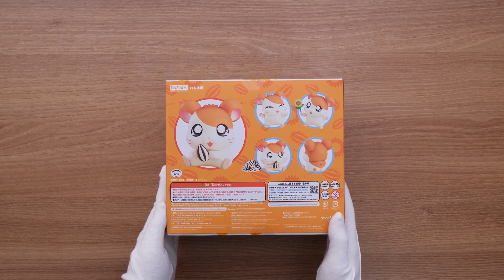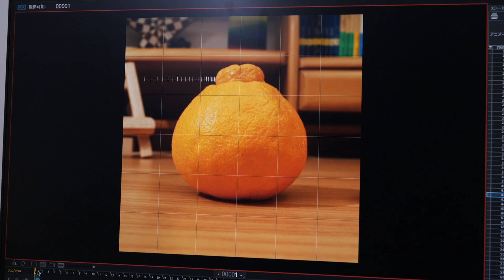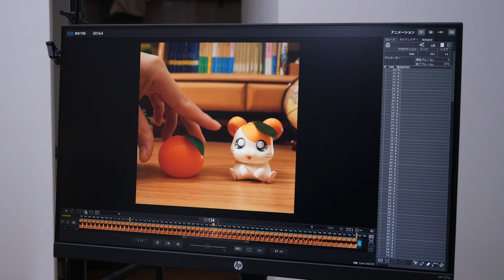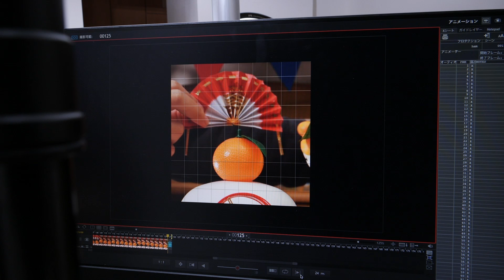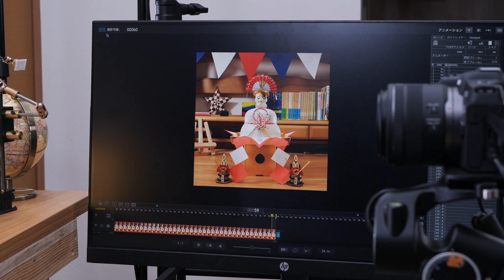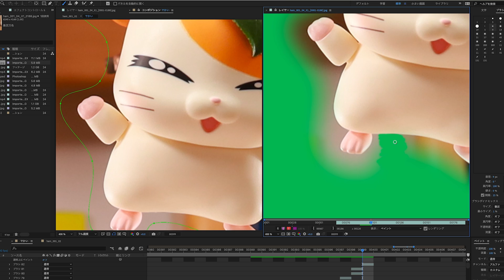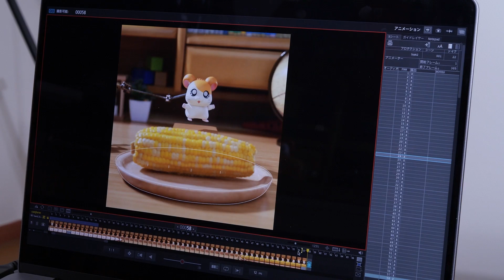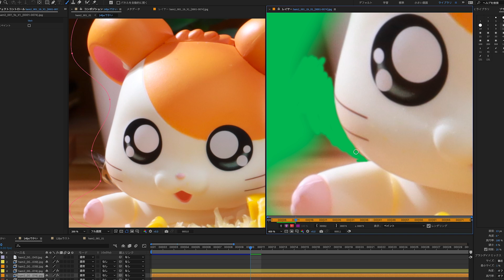Hantaro- An Original Anime of Hamtaro | Stop Motion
00　Main（0:00〜）
01　Making（0:43～）
02　Credit（17:59～）

1. Hamtaro - Hamtaro Camouflaging | Stop Motion
2. Hamtaro - Feeding Hamtaro Corn | Stop Motion

🎪𝕊𝕥𝕠𝕣𝕪 - - -
1. Hamtaro hops on top of a mochi and jumps around instead of an orange.
2. Hamtaro eats corn.

🎪𝔼𝕡𝕚𝕤𝕠𝕕𝕖 - - -
1. I made the arms and legs move fast to express Hamtaro’s hamster-ish smallness. In the pixilation part of the shoot, I had to think of a simple and interesting act since I had to move the character on one arm, and fix the other.
2. I wanted to express the power of Hamtaro eating corn, so I shot this stop motion in 24fps. I made his jumps and movement excessively, and made the happy expressions.

🎪ℂ𝕣𝕖𝕒𝕥𝕠𝕣𝕤 - - -
Animator：Misaki Yamanaka